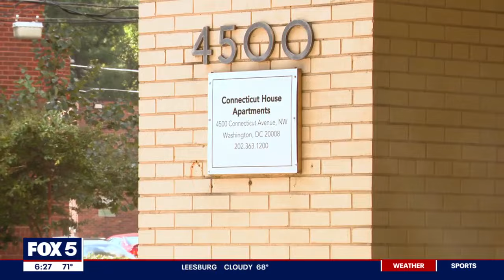5-year-old DC boy dead, father charged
A 5-year-old boy is dead and his father has been arrested, and charged with aggravated assault. FOX 5's Lili Zheng has the latest details on the tragic story.